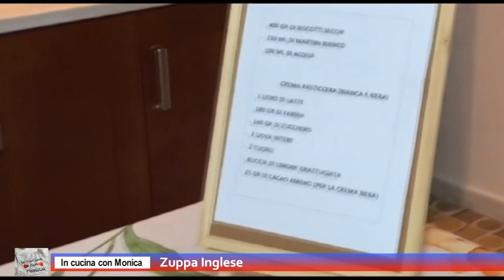Rubrica "In cucina con Monica" Zuppa Inglese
Per il nuovo appuntamento con la rubrica " In cucina con Monica" in occasione della festa della mamma prepariamo la Zuppa Inglese.